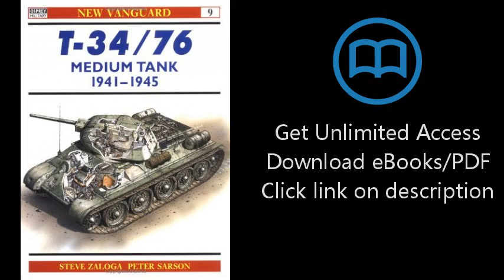Download T-34/76 Medium Tank 1941-45 (New Vanguard) PDF